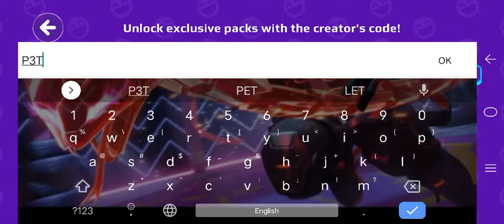PK XD Creator Code in tamil/on ggt!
About this game:
Create, Talk & Play with your Friends in your own world.

Welcome to PK XD!

Do you want to explore this universe and join millions of people around the world?! Join us and reach a new level of fun!

TALK WITH FRIENDS

This world is yours! In addition to exploring and facing challenges, you can try different activities and have fun with your community!

ADOPT PETS
Your experience is even more complete with a virtual pet! From common to rare, find lots of cute creatures to accompany you in the game. Take good care of them and see how much they can evolve by your side!

Your character, your rules! You can be anything you want, use your imagination to combine all available items.

PARTICIPATE IN EVENTS

We always plan very special moments for you to enjoy! Take part in our events like Halloween, Easter and Christmas, with amazing decorations around the Island, challenges and themed items!

Decorate the perfect house, however you like. The only limit is your imagination! Take a peek at the items you can find: Cloud Sofa, Dance Mat, Soft Mats, Player Chair, Kitchen Items, Bathroom Items, and more!

CHALLENGE YOUR FRIENDS WITH MINIGAMES

Play the minigames with your friends. How about participating in a Crazy Run, breaking the record at the Pet Parade or delivering pizzas to earn coins? Enter the Arcade and win all challenges!

Build the game with us! We want to hear everyone's suggestions so that we can offer the best experiences.